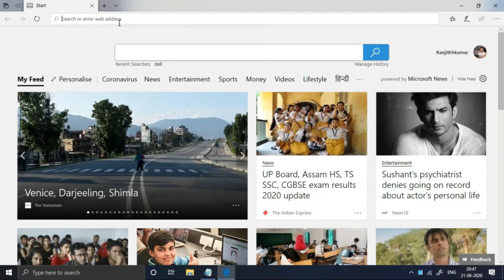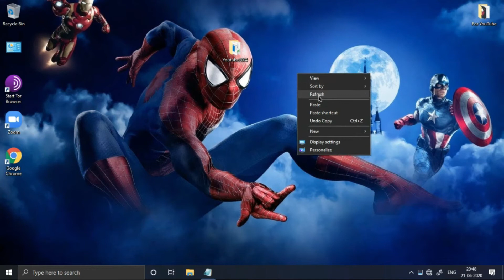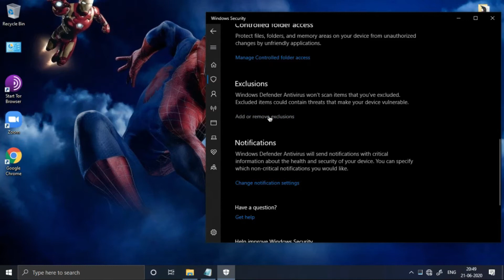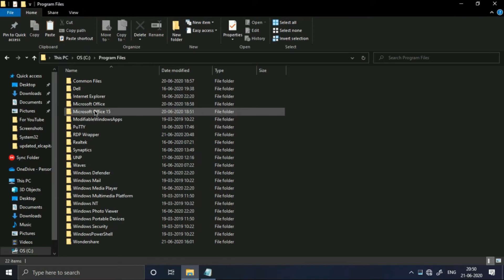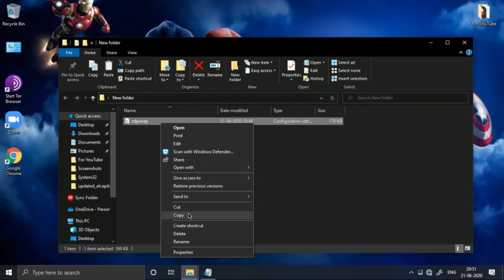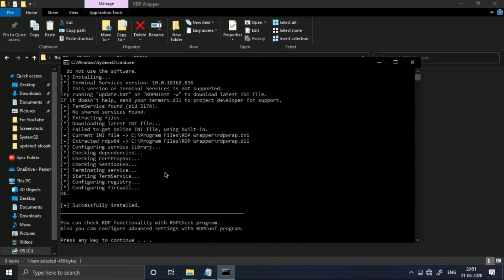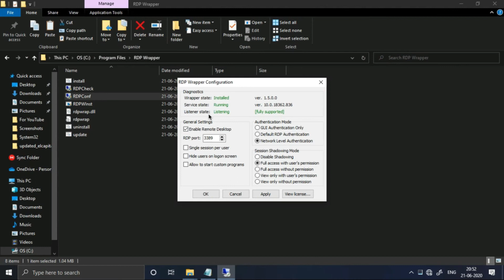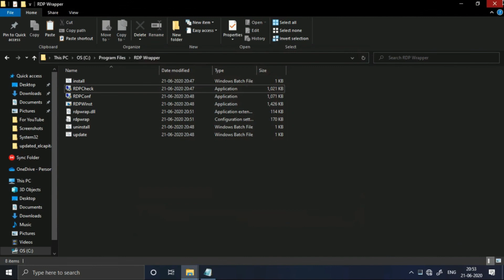RDPWrapper 100% WORKING with PROOF on Windows 10 2020 ( 1909&2004 version)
This is a very simple and easy tutorial on how to install RDPWrapper on your Windows 10 Home Edition ,especially since the home version of Windows does not support Remote Desktop.

Link For RDPWrapper Application Download